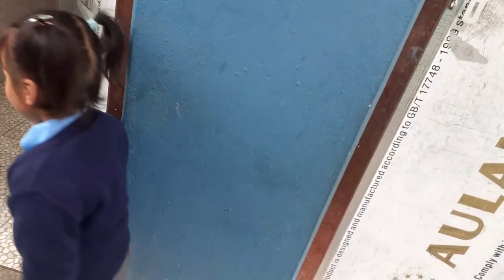Beni bata Pokhara hamja panting garauna aiyo 😅... (part 1)# pokhara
Beni bata hamja ma panting gar na aayo😅

Halo Gys whatup Give lots of Love to My vide.and Support .we give funny contant.
2 pat well come soon .love you all.